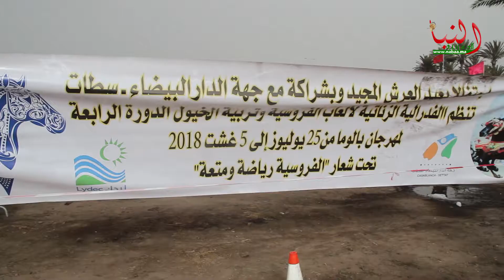لقطات من مهرجان التبوريدا ببالوما 2018